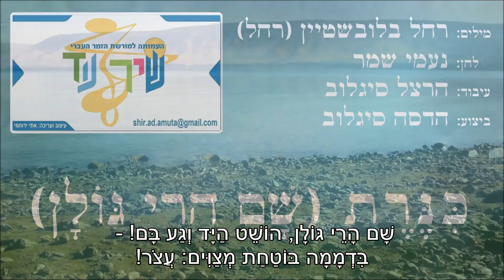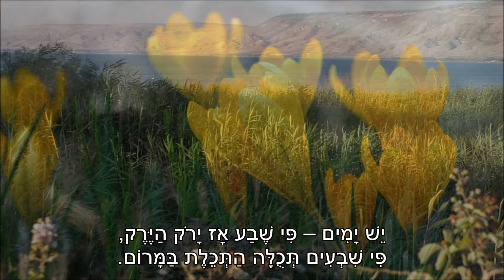שיר עד - כנרת (שם הרי גולן) - מילים: רחל | לחן: נעמי שמר | ביצוע: הדסה סיגלוב, 1968 - Kinneret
מילים: רחל בלובשטיין-סלע (רחל) (רחל המשוררת) (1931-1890) |
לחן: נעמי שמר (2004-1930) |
עיבוד: הרצל סיגלוב (נ' 1927) |
ביצוע: הדסה סיגלוב (נ' 1929) - Hadassah Sigalov |

שנת כתיבה: תרפ"ז, 1927, תל אביב | שנת הלחנה: 1964 | שנת הקלטה: 1968.

המשוררת רחל בלובשטיין ("רחל) ("רחל המשוררת"). הרבתה לכתוב בשיריה על הכינרת ונופיה.
קיסמו של המקום שבה לראשונה את ליבה של רחל בשנת 1911, עת עברה ללמוד חקלאות ב"חוות העלמות" שבחצר כינרת. ב-1913 יצאה להשתלמות במכון לחקלאות בטולוז שבצרפת. משם המשיכה לביקור הוריה ברוסיה. בשל מלחמת העולם הראשונה התעכבה חזרתה לארץ. בסוף שנת 1919 חזרה רחל לארץ כשהיא חולה בשחפת. היא השתלבה בעבודה בקבוצת דגניה, אך ב-1920 גורשה מהקבוצה ומהכינרת בשל מחלתה.

את רוב שיריה כתבה רחל בשש שנות חייה האחרונות, כשהיא שרויה בבדידות ובכאב מפאת מחלתה.

את השיר "כינרת" (שם הרי גולן") ("Sea of Galilee") ("Kinneret"), כתבה בתל אביב, ב-1927, ובו היא מתארת בגעגועים את הנופים הנשקפים מחוות כנרת ומקבוצת דגניה שכה אהבה.

על כתיבת השיר סיפר חוקר הזמר העברי, אליהו הכהן (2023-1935):
גלגולים רבים עברו על השיר "כנרת" ("שם הרי גולן").
הטיוטה הראשונה של השיר היתה: "שם הרי מעבר - פשוט היד וגע בם / בדממה בוטחת מצווים: הגבול / ונישא מרכס שם חרמון הסבא / משכמו ומעל - כרועה שאול".
מאז, רחל שבה ותיקנה שוב ושוב כל בית וכל שורה שיצאה מתחת ידה:
"דקל פרוע שער" הפך ל"סתור שער הדקל"; "זהב כוכבת תום" הפך ל"כתם הכרכום"; והבית האחרון, הכל כך מוכר ומושר בלחנה של נעמי שמר, בטרם לוטש, נכתב כך:
"גם כי אורש מכל זכרון תפארת
ודמה התמול לערפילים קרים
עוד הלב ישמור לך, אדמת כנרת
חסד נעורים".
(אליהו הכהן: "המחברת האבודה של רחל", חדשות בן עזר, גיליון מס' 274, 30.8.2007).

כֶּרַךְּ, המוזכר בשיר, הוא השם הערבי של תל בית ירח, ליד המושבה כנרת, שבו נמצאים שרידי העיר העתיקה בית ירח. בתל היה גן הירק של "חוות העלמות", וממנו נשקפו לעיני הנערות הרי הגולן והחרמון. מעט צפונית לו נמצא בית הקברות המשותף של המושבה וקבוצת כנרת, שבו טמונות מחברת השיר, רחל, ומלחינת השיר, נעמי שמר.

לשיר חוברו לחנים מאת: דוד יזרעאלי (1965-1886), איש העלייה השנייה, אשר שימש שנים רבות כמוכתר ויו"ר ועד המושבה כנרת ; נעמי שמר (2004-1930) ; ונחום (נחצ'ה) היימן (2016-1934).

נחום (נחצ'ה) היימן הלחין את השיר בשנת 1963-4.

השיר נפוץ ומוכר יותר בלחנהּ של המשוררת, הפזמונאית והמלחינה, נעמי שמר (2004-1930), אשר נולדה ובגרה במושבה כנרת. שמר הלחינה את השיר בשנת 1964, עבור להקת פיקוד המרכז. השיר נכלל בתכניתהּ ה-13 של הלהקה, "לא רוצים טובות", שעלתה במאי 1964. סולני השיר היו חדוה עמרני (נ' 1944) ואושיק לוי (נ' 1944). . בהמשך זכה השיר לביצועים רבים.

השיר והתווים נדפסו בשנת 1982 בספר "נעמי שמר - ספר גימל" (הוצאת לולב, שיר 23).

"בין רחל המשוררת לבין נעמי שמר היה קשר כמעט מיסטי. כשרחל נפטרה, נעמי היתה כבת שנה ואמא שלה, רבקה ספיר, לקחה אותה על הידיים ללווייה בבית העלמין של כנרת. בשיר "כנרת" היתה שמר הראשונה שהעזה להלחין את שירי רחל אחרי יהודה שרת והצלחת השיר הובילה להלחנות נוספות לשירי רחל על ידהּ ועל ידי מלחינים אחרים. אין זה מקרה ששמר נקברה ליד רחל ושיר זה היה בין ארבעת השירים שדודו אלהרר התבקש על ידהּ לשיר בהלווייתהּ" (מחוברת התקליטור "היו לילות" - תקליטור 1 מתוך אלבום האוסף המשולש, "החיטה צומחת שוב - 100 שנים לתנועה הקיבוצית", NMC).

השיר, המובא כאן מפי הדסה סיגלוב, בלחנהּ של נעמי שמר, נטבע בשנת 1968 בתקליט "ביתי אל מול גולן - הדסה סיגלוב" (מקולית).
הוא נדפס שוב בשנת 2008 בתקליטור "הדסה סיגלוב - סולו", בהפקת העמותה למורשת הזמר העברי.

ביצועים נוספים לשיר נמצאים גם הם בערוץ יוטיוב זה של "שיר עד", בפלייליסטים "רחל המשוררת" ו"שירי מקומות", מפי:
1. חדוה עמרני (נ' 1944) ויובל כספין (נ' 1957) - בלחן נעמי שמר (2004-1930).
2. חוה אלברשטיין (נ' 1946) - בלחן נעמי שמר (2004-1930).
3. בועז שרעבי (נ' 1947) - בלחן נעמי שמר (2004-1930).
4. חבורת שירו שיר - בלחן נעמי שמר (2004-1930).
5. תמר רז (נ' 1940) - בלחן נחום (נחצ'ה) היימן (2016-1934).
6. הגבעטרון וחמישיית גלבוע - בלחן נחום (נחצ'ה) היימן (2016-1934).

בסרטון תמונה משולבת של רחל והמושבה כנרת עם חצר כינרת, 1912 (ויקישיתוף).

שם הרי גולן, הושט היד וגע בם! -
בדממה בוטחת מצווים: עצור.
בבדידות קורנת נם חרמון הסבא
וצינה נושבת מפסגת הצחור.

שם על חוף הים יש דקל שפל צמרת,
סתור שיער הדקל כתינוק שובב,
שגלש למטה ובמי כינרת
משכשך רגליו.

מה ירבו פרחים בחורף על הכרך,
דם הכלנית וכתם הכרכום.
יש ימים - פי שבע אז ירוק הירק,
פי שבעים תכולה התכלת במרום.

גם אם איוורש ואהלך שחוח,
והיה הלב למשואות זרים -
האוכל לבגוד בך, האוכל לשכוח
חסד נעורים?

שם הרי גולן, שם הרי גולן, שם...